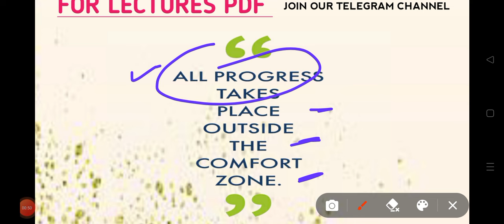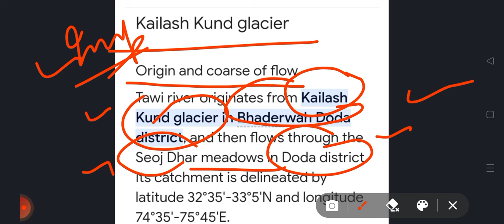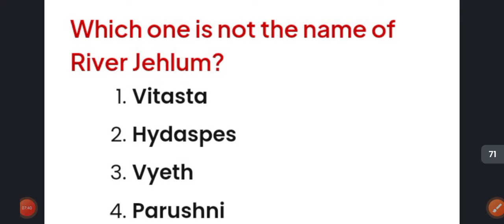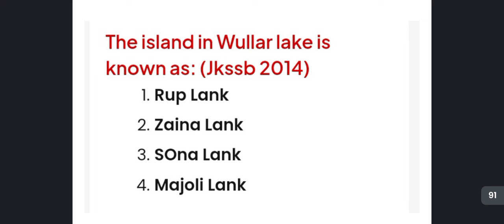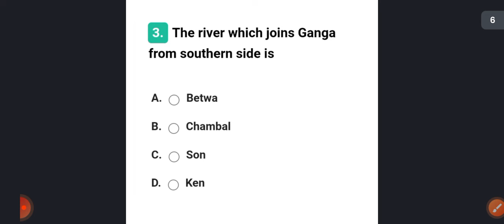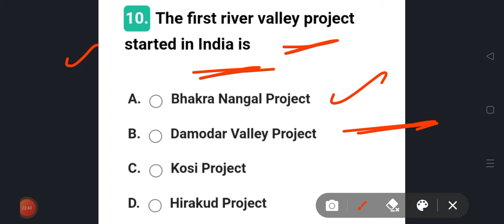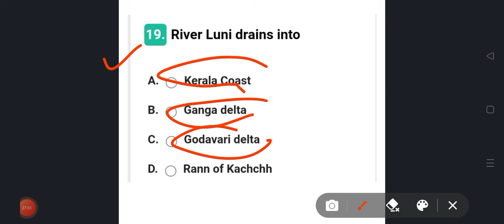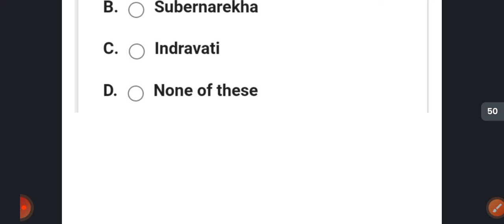MCQS ON RIVER AND LAKES OF INDIA AND J&K FOR JKSSB FAA | STOCK ASSISTANT | PATWARI EXAM.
Mcqs on river and lakes of India asked by jkssb SSC
_____________________________________________MCQS ON HISTORY OF JAMMU AND KASHMIR FOR JKSSB FAA | STOCK ASSISTANT | PATWARI EXAM
_____ _______________________________________Mcqs on climate of India for all competitive exams .
MCqs on current events of national and international importance,for jkssb exams

MCQS on political and physical division of world and India for all competitive exams,

mcqs on Indian culture heritage and freedom struggle movement,

Mcqs on transport and communication for all jkssb exams SSC CGL exam,
MCqs on Important river and lakes in India ,

mcqs on whether Climate crops means of transport of India ,

mcqs on environment ecology and biodiversity,

mcqs on Jammu and Kashmir history

mcqs on Jammu and Kashmir economy

mcqs on Jammu and Kashmir on Whether Climate crops river lakes flora and fauna etc

mcqs on heritage and culture,

mcqs on important tourists destinations for all jkssb exams,
mcqs on reorganisation act 2019,